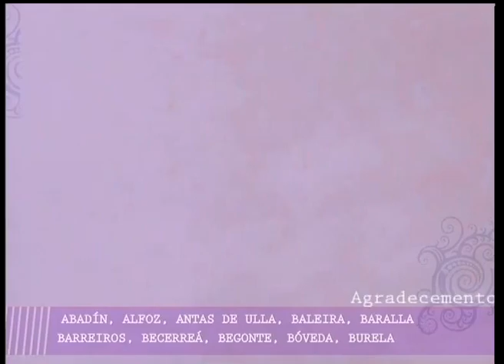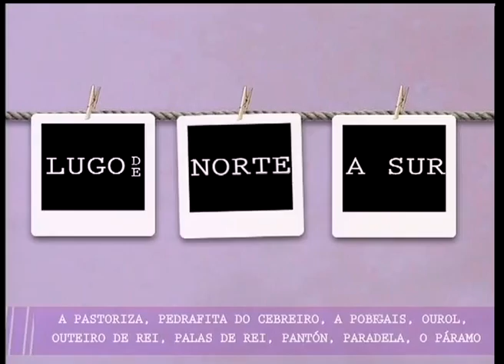14 MAYO LUGO DE NORTE A SUR PG80 3/3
14 MAYO LUGO DE NORTE A SUR PG80 3/3